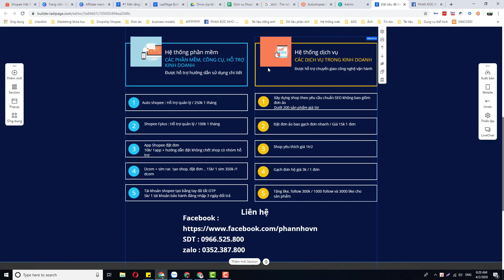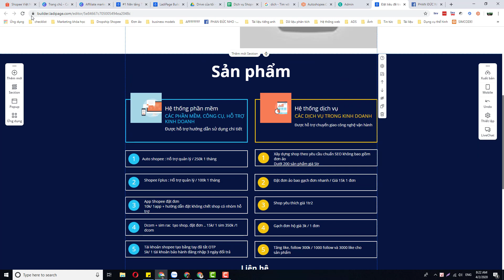Quảng cáo dịch vụ shopee